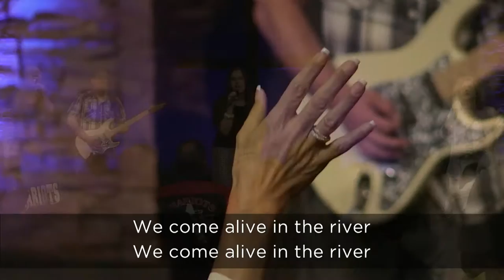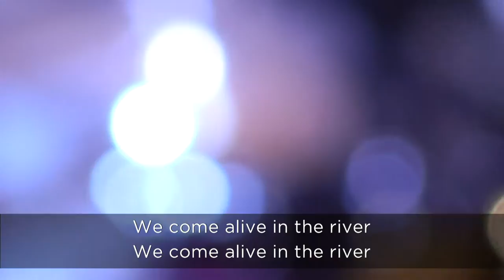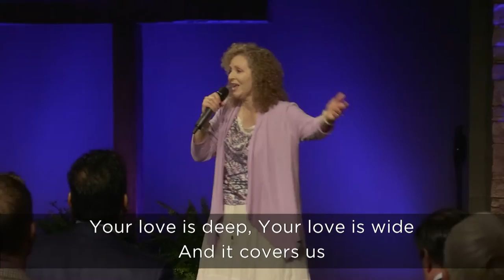Pour It Out Pt. 6: Power, Wisdom and Boldness || Pastor Justin Bridges || Jun 12, 2016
Pastor Justin Bridges